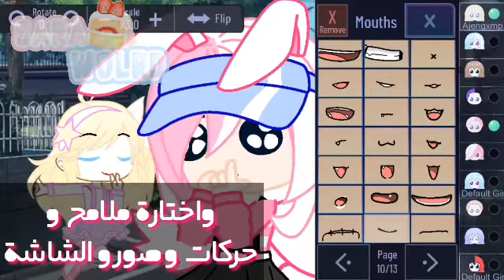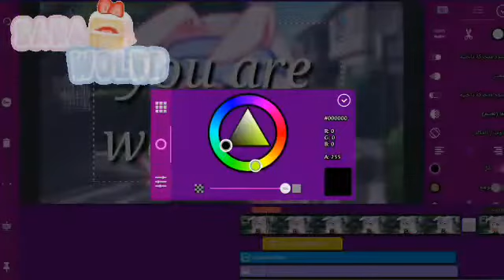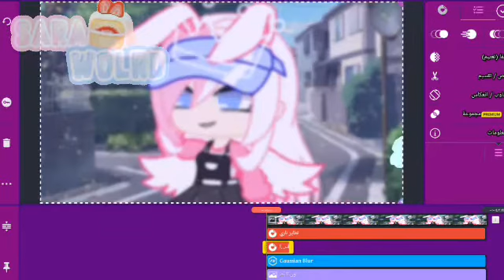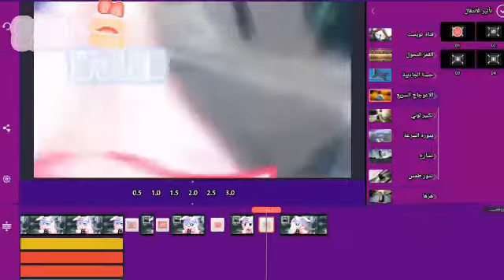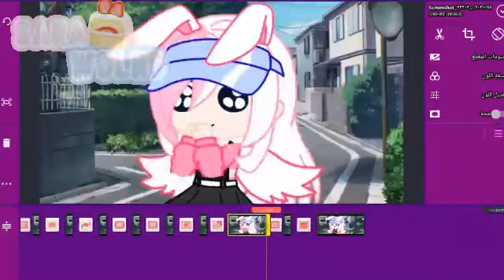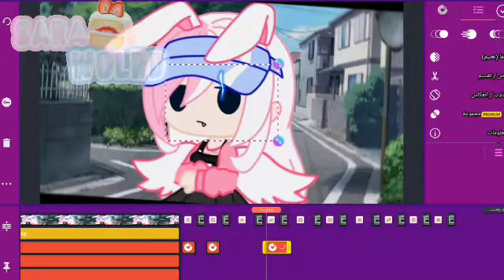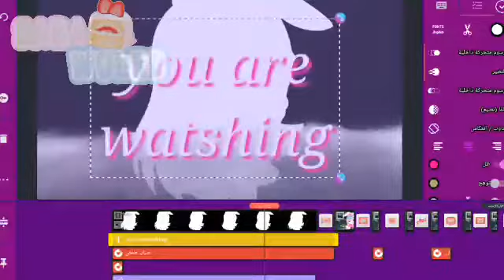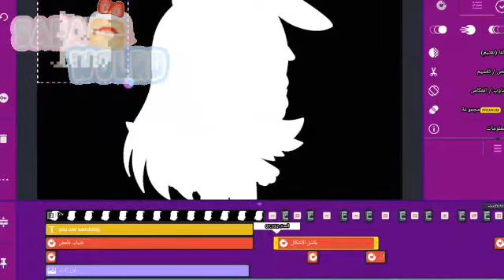كيف تسوي انترو احترافي بكين ماستر 😎😎😎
احبكم 👛👝🎻🎻👝💄💄💄
🎻🎶كلمات مفتاحية 🔧🔧
يلي يكتب اول واحد تعليق رح اثبت تعليقبليز وصلوني بليز ٥٠قاشاقاشا

ب
meme,
gacha club william afton and fnaf 1 stuck in a room for 24 hours,
000 gacha club,
000 backstory gacha club,